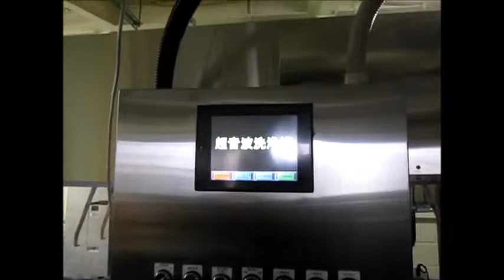超音波洗浄装置に関する「システム技術」 ultrasonic-labo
超音波洗浄装置に関する「システム技術」

　＊ 超音波専用水槽の表面処理技術、設計・製造技術
　＊ 超音波発振機・超音波振動子の最適化技術
　＊　ダイナミック制御技術
　　　・・・・・を利用しています。

目的に合わせた超音波の制御を可能にする技術です。

　‹超音波振動子改良技術ノウハウ・・・›

　‹超音波水槽の技術ノウハウ・・・・・›

　‹超音波伝搬状態の測定技術ノウハウ・・・›

　‹超音波（音響流）の制御技術ノウハウ・・・›